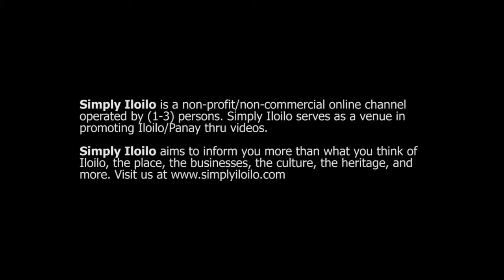Ilonggo Ako, Musikero - a film by Rico Feliprada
This is a full documentary on the lives of the Ilonggo musician, watch and hear their views on the state of the local music scene.